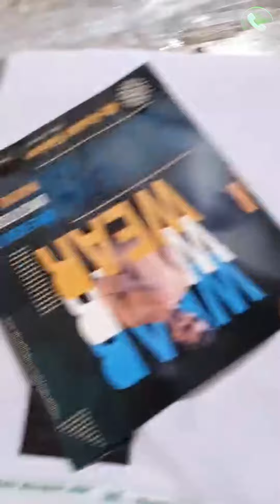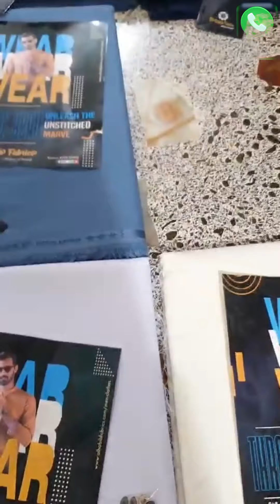Al habib gents collection / al habib fabrics / gents shalwar kameez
More Keywords:
Al habib gents collection
al habib fabrics
mens fashion
men's style
washing wear suit colour
Mens washing wear
mens suit design
menswear
Al حبیب "mens wear
Wash and wear fabric
wash and wear
gents wash% wear
Gents suit shalwar Kameez
gents shalwar kameez
Gents summer collection
mens fashioner
wholesale market
mens fashion trends
wash and wear gents suit
Gents summer collection 2024